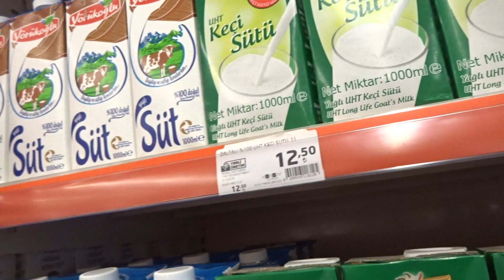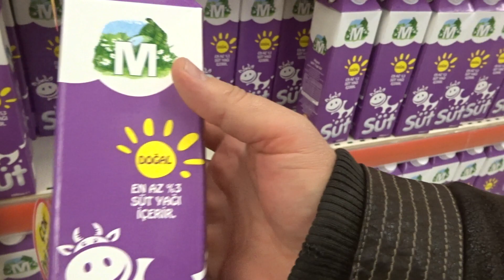Цена молока в Турции магазин Мигрос Аланья 2019 январь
Премногоблагодарен каждому неравнодушному зрителю. Помочь Ромке финансово. Огромное спасибо за каждый рубль Цены на молоко в супермаркете Мигрос, Аланья Турция. Натуральное молоко стоимость в турецких лирах, супермаркет Мигрос в городе Аланья, Турция, 20 января 2019 года.
Сколько стоит молоко в Турции? Ассортимент молока в тетрапаках в одном из популярных турецких магазинов сети Migros, Alanya.
Alanya Друзья, я приехал сюда, забив на всё и набрав кредитов. Если у Вас есть возможность помочь мне копейкой (неважно какая сумма), буду очень благодарен. Кстати, Вы можете мне помочь и побыть в Аланье на месяц дольше.Огромное спасибо всем. Это Webmoney рублевый и долларовый кошельки.Ни на что не надеюсь, но мало ли. Всякие чудеса случаются))
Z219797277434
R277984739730